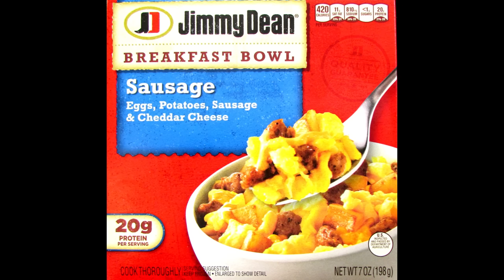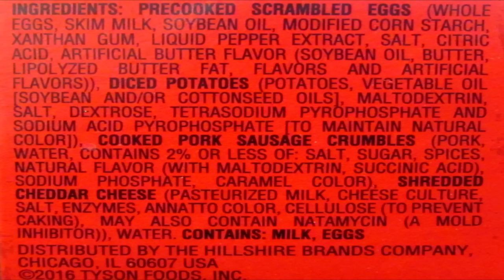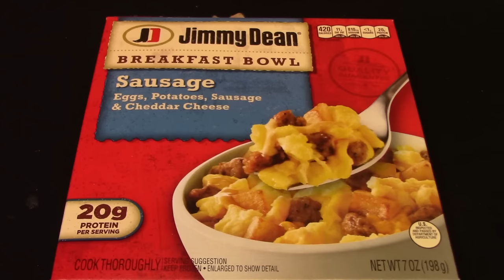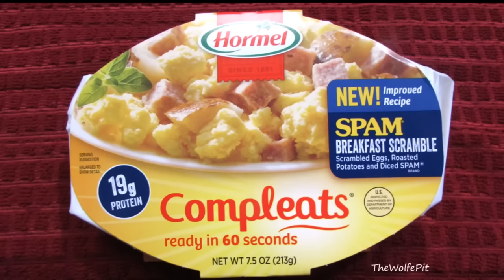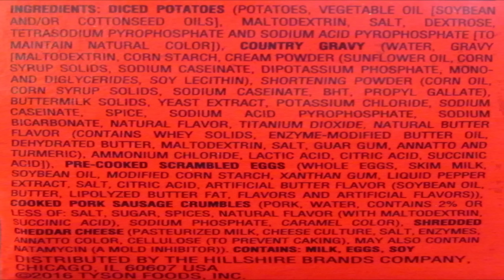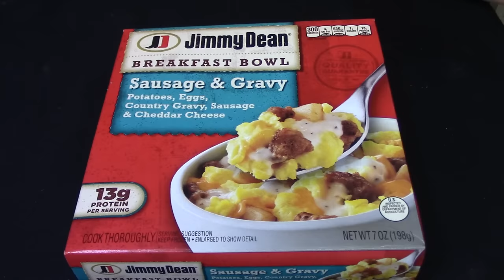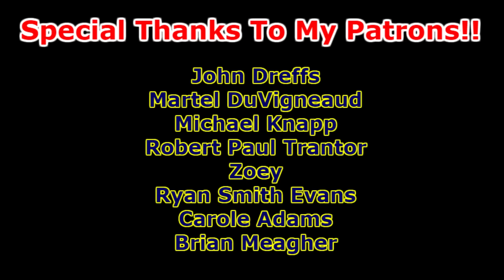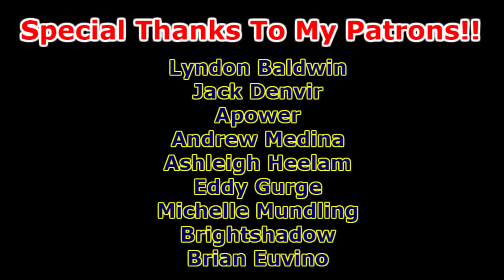Jimmy Dean Breakfast Bowls - WHAT ARE WE EATING?? - The Wolfe Pit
Jimmy Dean Breakfast Bowls!  Full Breakfast for $2!  Are they any good?  Watch and see!